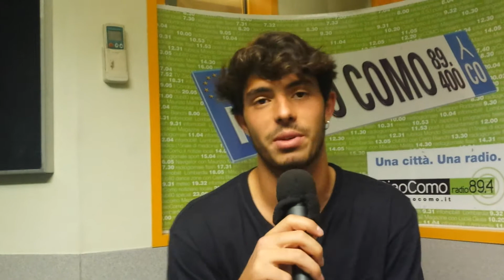DIRETTA SPORT MAGAZINE - CICCONI E LA VOGLIA DI RISALIRE SUBITO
A tu per tu con il 20enne attaccante del Como oggi a CiaoComo